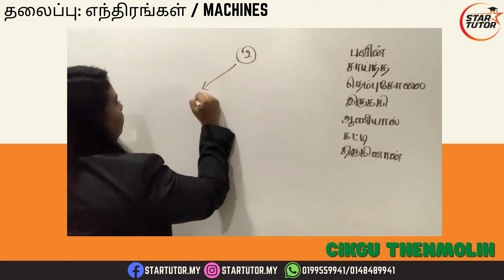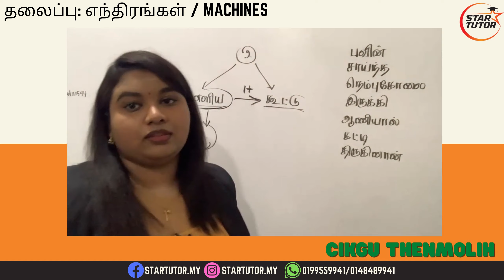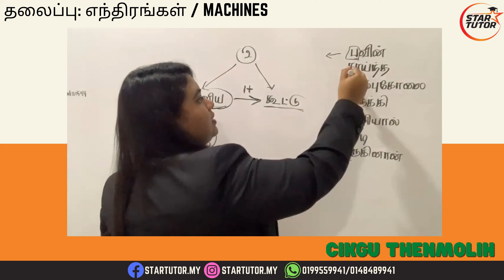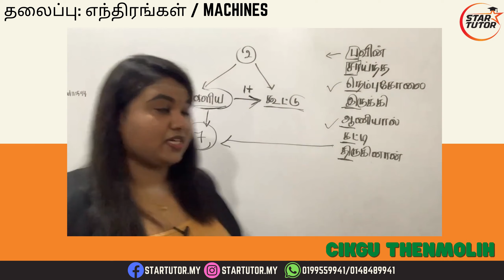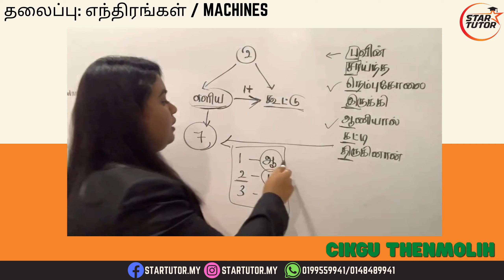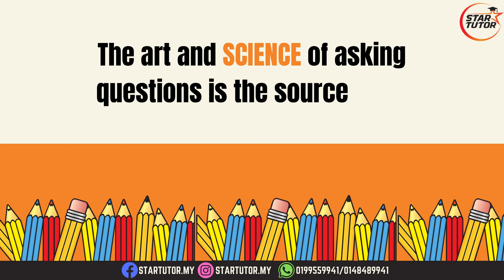SAINS (TAMIL) Standard 4 : எந்திரங்கள் / Machines (TEACHER THENMOLIH)